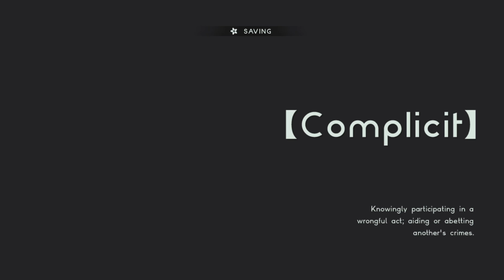Astral Chain Playthrough - Part 7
Astral Chain (Nintendo Switch)
by PlatinumGames